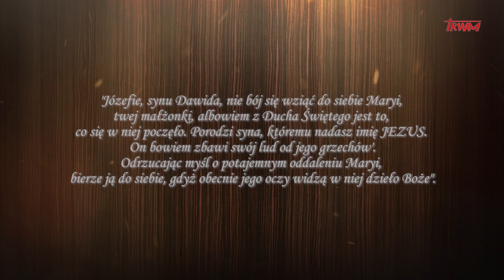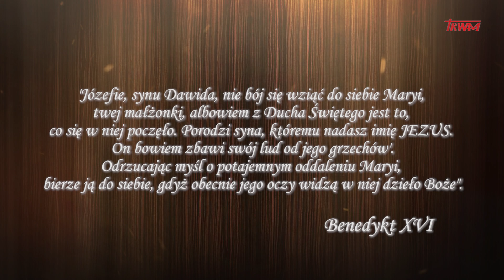Rekolekcje ze Św. Józefem - Dzień 3 | o. Marcin Ciechanowski